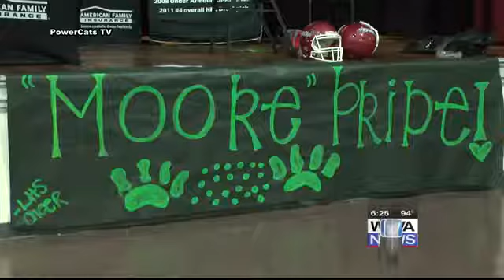Louisville's Charles Moore receives Under Armour All-America jersey